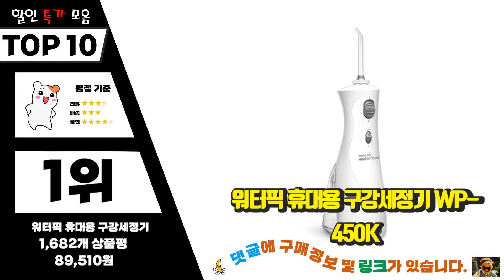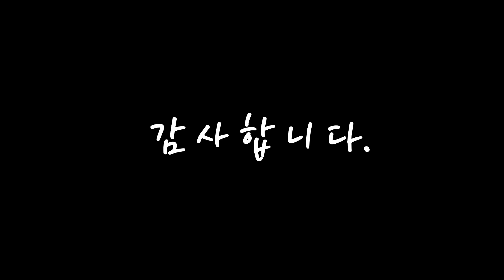광고 워터픽 선물하고 싶은! 구경하세요 추천 TOP10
❤️❤️❤️선물하고 싶은! 워터픽 구경하세요❤️❤️❤️

[00:06]
10위. Waterpik 워터픽 무선 구강세정기 화이트 (WF-02), White, 흰색 [50,300원]

[00:11]
9위. 워터픽 센소닉 프로페셔널 플러스 음파 전동칫솔, SR-3000K [59,000원]

[00:17]
8위. 정품 워터픽 휴대용 구강세정기 (모델명:WF-03K ) / 사은품 : 파우치+마개팁+건전지 증정 / 파워 맥동수압 / IPX7 방수등급 / 가벼운휴대용 / AA배터리사용 [69,000원]

[00:22]
7위. 워터픽 아이온 구강세정기, WF-11K [169,000원]

[00:28]
6위. 워터픽 코드레스 셀렉트 휴대용 구강세정기, WF-10K [117,730원]

[00:33]
5위. 워터픽 울트라프로 가정용 구강세정기, WP-660K [147,000원]

[00:39]
4위. 워터픽 울트라 구강세정기 가정용, WP-100K [109,000원]

[00:44]
3위. 워터픽 울트라 프로페셔널 구강세정기, WP-670K [156,740원]

[00:50]
2위. 워터픽 클래식 가정용 구강세정기, WP-70K [89,760원]

[00:55]
1위. 워터픽 휴대용 구강세정기 WP-450K [89,510원]